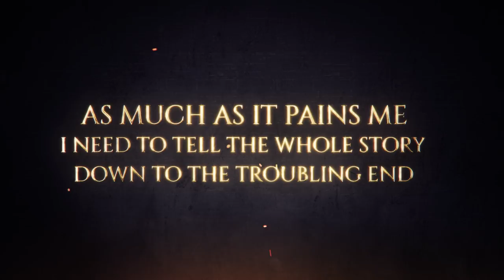Tyranny - Bastard's Wound - Release Trailer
This expansion adds a new region, the titular Bastard's Wound, a hidden corner of the Tiers where the castoffs and refugees of Kyros' conquest struggle to survive.

Players who add Bastard’s Wound to their game will discover an all-new in-game region with new quests to solve, new secrets to uncover, and new ways to deliver the Fatebinder’s unique brand of justice.